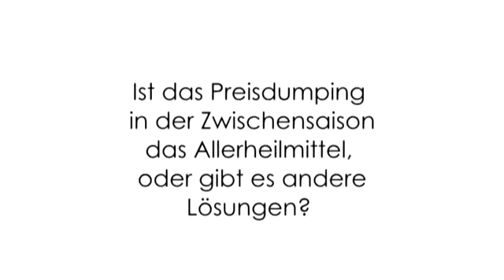Erich Liegl: Preisdumping ist keine Lösung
Wien (Culinarius/OTS) Gerade in der heimischen Ferienhotellerie versuchen Hoteliers in der Nebensaison, die schwächere Auslastung durch stark reduzierte Preise zu bekämpfen. Dies ist insofern fatal, als nach der Senkung eines hart erwirtschafteten Preises dieser nur mehr schwer nach oben gebracht werden kann. Erich Liegl von Kohl & Partner weiß, was man tun kann, um die Nebensaison zu beleben.